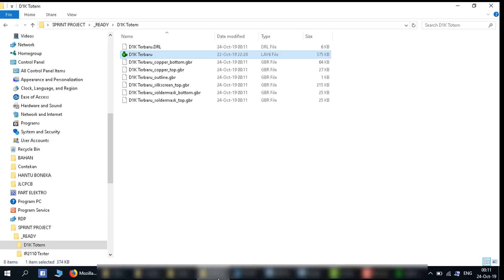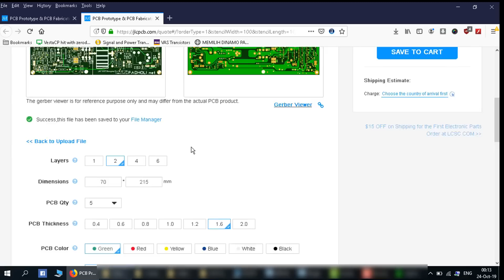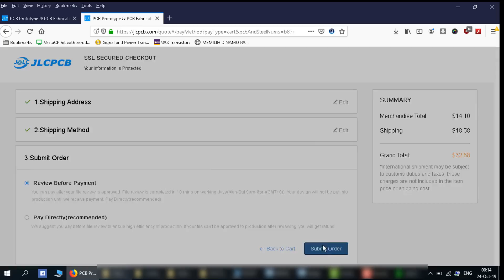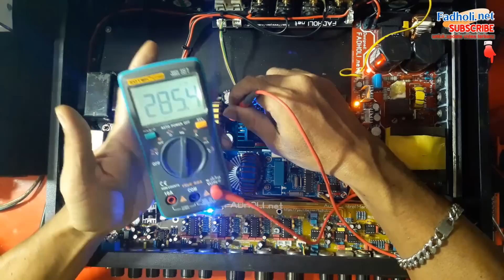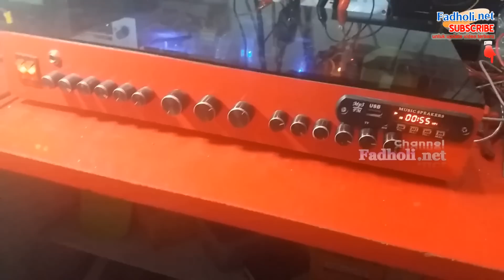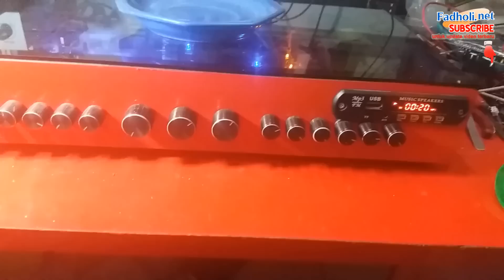Power Amplifier Class D 500W Dan 1000W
Prototype PCBs for $2 + Free Assembly Cost (2 Coupons for Free Engineering Fee)

Power Amplifier Class D Descret (UCD) 500 watt untuk membunyikan speaker midle dan treble. Dan class D1K Pro yang jika dengan suplay maksimal bisa mengeluarkan daya sampai 1000 watt pada beban 4 ohm (warna biru) dan di sini bertugas untuk membunyikan speaker bass.

Speaker yang dipergunakan adalah 2x12" plus 1 twiter.
Dan 1 speaker 15".

Tone control, crossover + Audio mixer beserta smps sekaligus box amplifier, video proses pembuatan dan penjelasan lebih detilnya juga sudah pernah diupload di channel ini.

Antara skema dan layout diatas adalah versi yang berbeda beda. Silahkan dikreasikan sendiri dan Do It By Your Self And Do With Your Own Risk.

Mohon bantuan dan dukungan untuk klik like dan share semua video saya agar bisa bermanfaat untuk orang lain dan channel ini bisa terus berkembang.